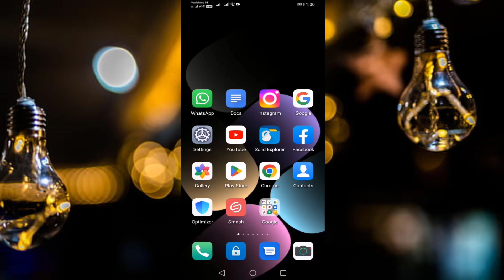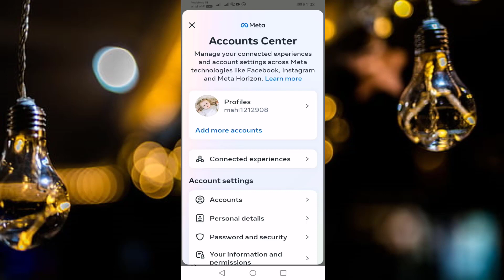Fix Meta Verified Option Not Showing Problem in Instagram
Get Meta Verified Option in Instagram